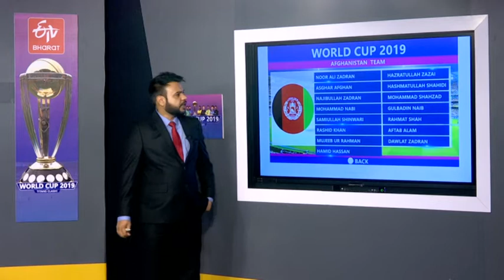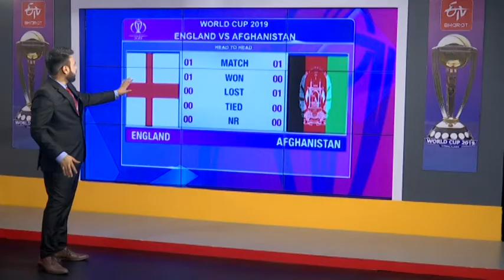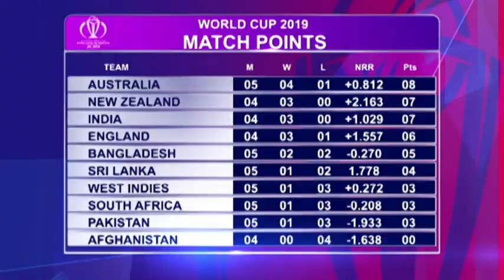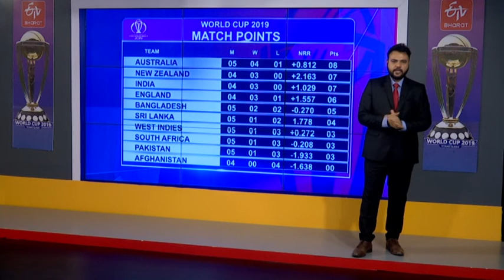WC 2019 IND VS AUS PREVIEW